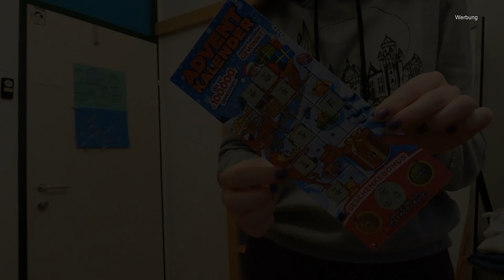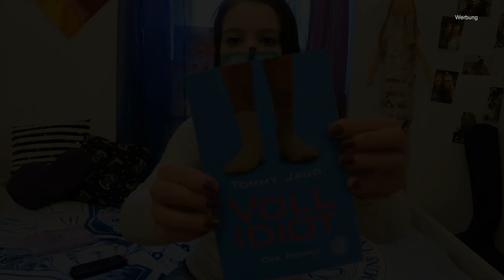Meine momentane Morgenroutine I Jenny´s Welt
Ich hoffe euch gefällt das Video. Ungeschnitten hat es 36 Minuten gedauert.
Ich denke es ist alles selbst erklärend, deshalb nur mit Musik und ohne Kommentare von mir dazu. Der Schlüssel ist für mein WC.